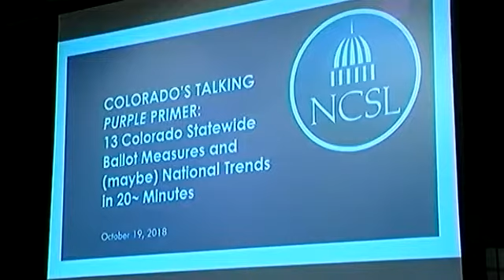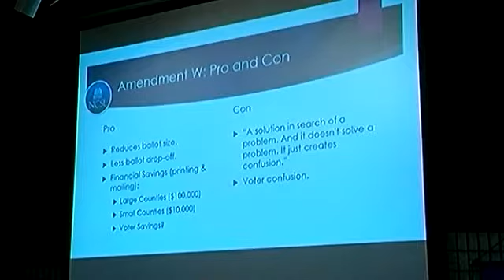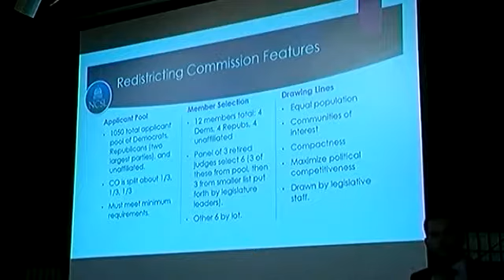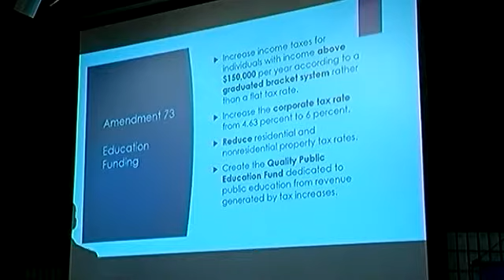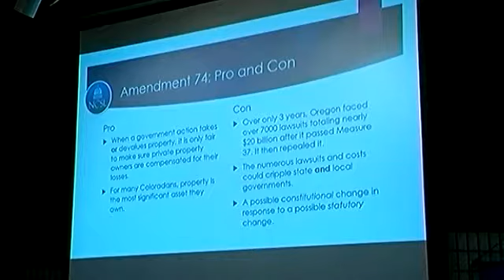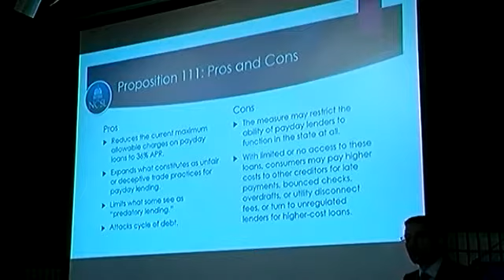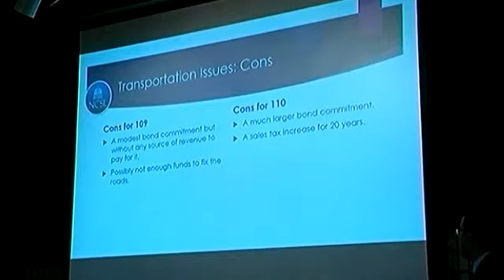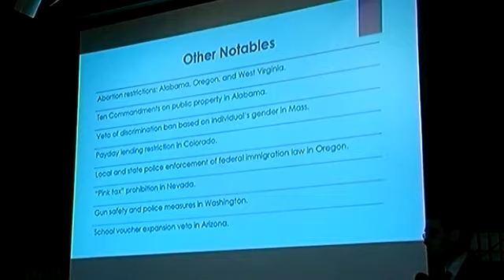Patrick Potyondy "Big Ballot Measures Face Voters Across Colorado"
Patrick Potyondy "We Make Our Own Laws: Big Ballot Measures Face Voters Across Colorado and the Nation"